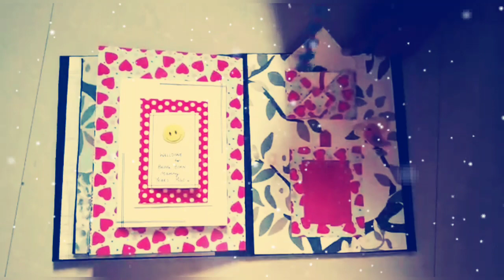Scrapbook Tutorial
Easy to make scrapbook for your people